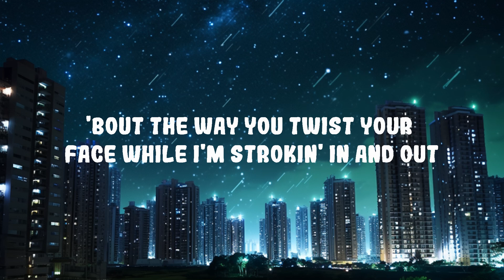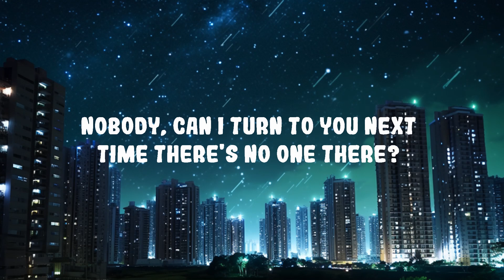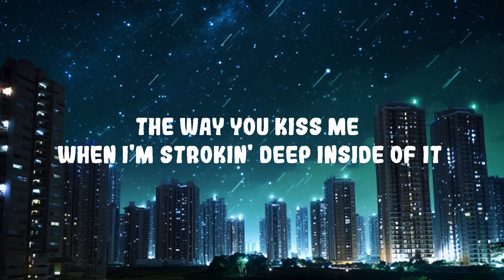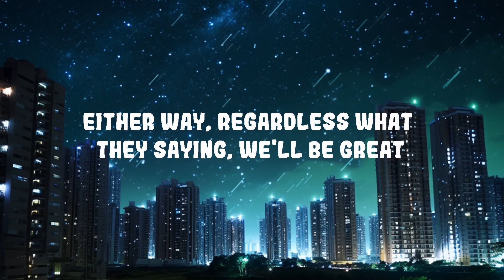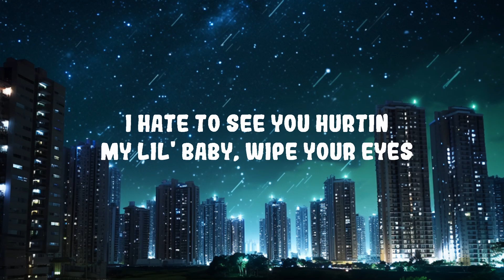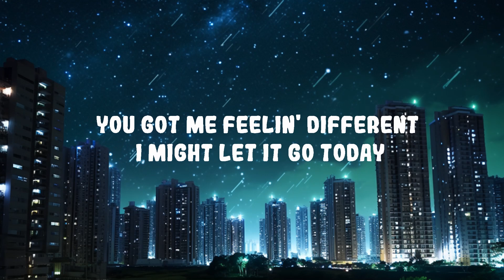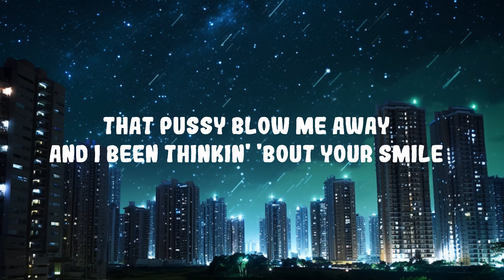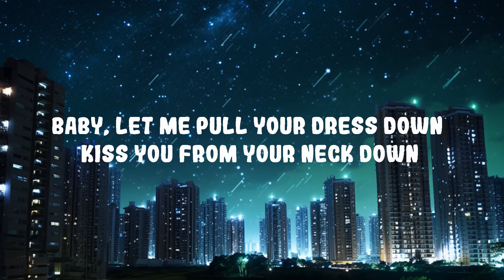Lil Tjay - Sex Sounds | Top Best Song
Follow Lil Tjay:

(Lyrics):
[Intro]
Mm
Feels so good
Pussy blow me away
Mm, blow me away

[Verse 1]
'Bout the way you twist your face while I'm strokin' in and out
Girl, you shocked me, I'm so wowed
Serve you breakfast on my couch

[Chorus]
Kiss you from your neck down
Have you screaming "Oh," them sex sounds

[Verse 2]
Nobody, can I turn to you next time there's no one there?
I turn to you 'cause I know damn well you don't give a fuck
Let's go explore the whole world, fuck the skippin' states

[Pre-Chorus]
Mm-mm-mm, might let it go
Oh, oh, oh, might let it go

[Chorus]
Baby, just let me pull your dress down (Dress down)

[Outro]
Oh, oh-oh
Oh, oh-oh
Dress down, dress down
Oh

Sex Sounds